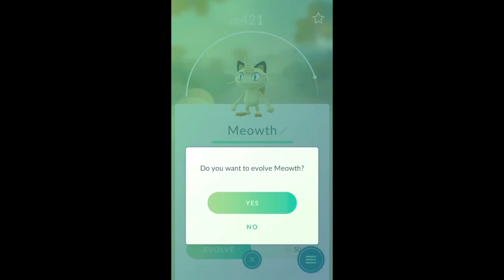Pokemon Go Evolution: Meowth CP421 To Persian CP???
Z-Man